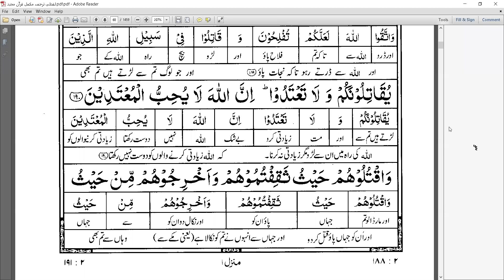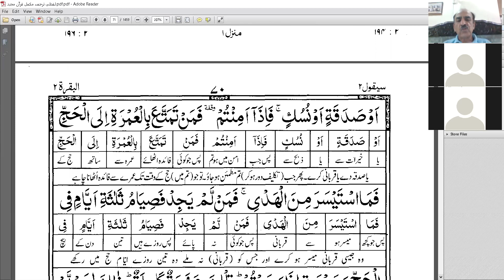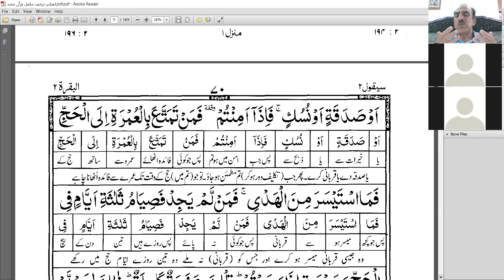Darsul Quran June 15,2020-Sura Baqrah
The Dars is manily related to the tenants Haj and Umra. Allah SWT in these Ayah Karima, has emphasized over the need for Zikr and Astaghfar during the pilgrimage of Haj.